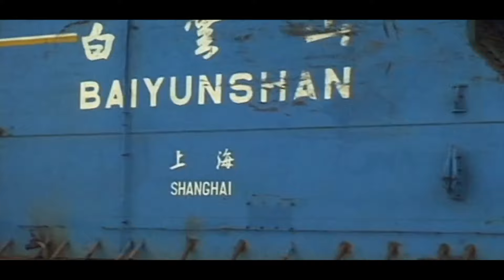Shanghai, China, City Life # 2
Your Ultimate Guided Tour to Shanghai
Music & Montage Sciant Lentement